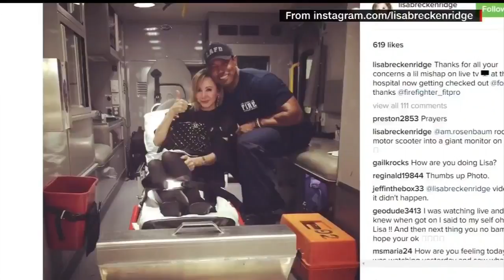Today's Download (Dec. 16)